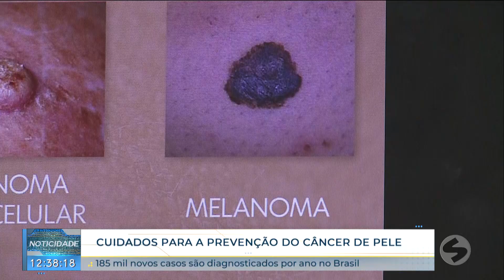185 mil novos casos de câncer de pele são diagnosticados por ano no Brasil | TV Sorocaba SBT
185 mil novos casos de câncer de pele são diagnosticados por ano no Brasil

Com a chegada do período mais quente do ano é preciso aumentar os cuidados com a pele.